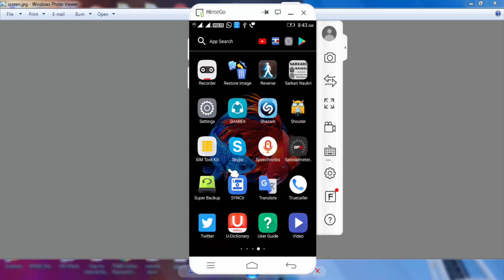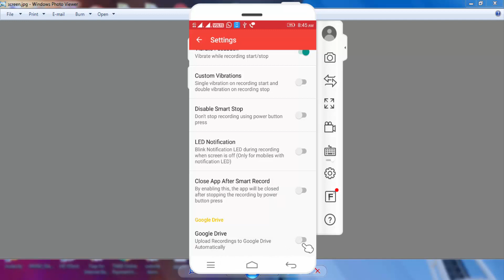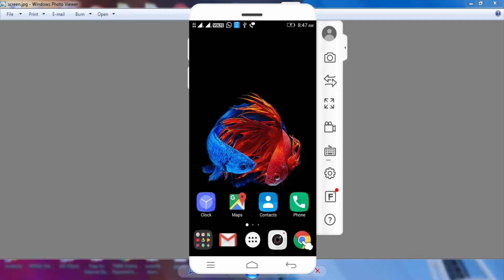How secretly record audio while lock your phone || secret voice recorder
Two way to record audio.one directly another indirectly. so watch video...

5.  how to Android speed up without apps ||1 நிமிடத்தில் ஆண்ட்ராய்டு  போனை வேகமாக இயங்க வைப்பது எப்படி ?

8. How i know all bank details in one place ||நம் நாட்டின் வங்கி தகவல்கள் ஓரிடத்தில் அறிவது  எப்படி?

9. How do you know if someone is spying on your phone || spy mobile கண்டறிவது எப்படி?